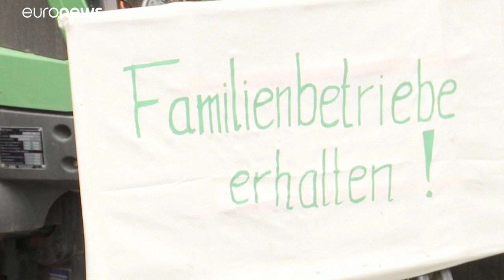A német gazdák után a francia farmerek is tüntettek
Nagyszabású tüntetést tartottak a francia gazdák szerdán. Ezt megelőzően, kedden a német termelők is demonstráltak. …